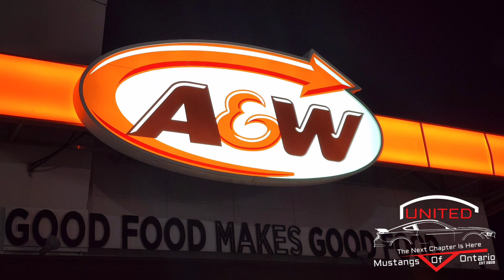When you got that Mustang, I bet you had no idea what you were in for!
When you join a Mustang Club, exciting times, social events, and amazing cruises await you! Plus, you'll get the chance to catch some of the coolest car shows around, get to know amazing people, and create an enduring bond of family. Embark upon a thrilling new adventure with the Mustang Club, and start writing the next chapter in your life!

United Mustangs of Ontario emerged in 2020, even amidst the challenge of arranging secure gatherings during the pandemic. Today, we are a thriving club - membership is entirely free, and we don't impose any fees for our meets and cruises! So come on down and discover what your Mustang can really do! We'd love for all of you to join us and make the most of your vehicle.

This could be for you!!!

Our Club is on Facebook. Follow the link to our page and click Join Now.